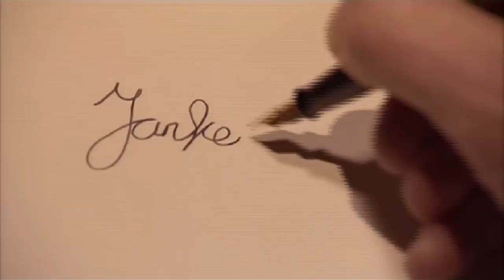De Kast - In Nije Dei (Officiële Videoclip Film versie)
Voordat In Nije Dei landelijk een hit werd door de live versie in 't Abe lenstra te Heerenveen, was er eerst nog deze videoclip. De Film soundtrack van de film "De Gouden Swipe"